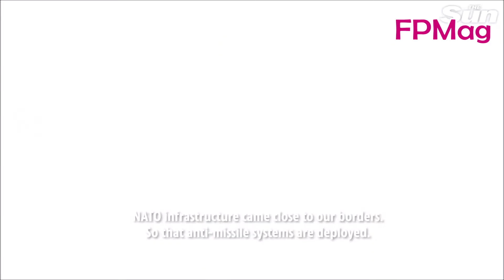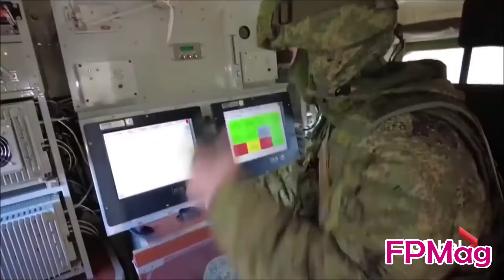NATO adding nukes on Russian border begets Russian troop border buildup, NATO complains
NATO Officials verbally attack Russia again for its troop buildup in Russia near Ukraine following massive NATO military buildup on Russian Border and America's subtle takeover of Ukraine.

The European Union and America may now need to respond to Vladimir Putin's offer of a legal treaty binding Western Military Forces including the 30 Countries of NATO from ganging up on Russia at its Western borders.